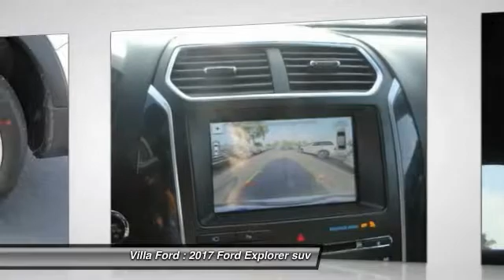2017 Ford Explorer ORANGE TUSTIN PLACENTIA FULLERTON ORANGE COUNTY T70545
2017 Ford Explorer SPORT 4WD

Villa Ford
2550 N. Tustin St.

VILLA FORD PROUDLY SERVICING ORANGE, TUSTIN, PLACENTIA, FULLERTON, ORANGE COUNTY, & SURROUNDING SOUTHERN CALIFORNIA LOCATIONS. THIS 2017 Ford EXPLORER IS EQUIPPED WITH A , TRANSMISSION, AND RECEIVES AN ESTIMATED 16 City/22 Hwy MPG. CONTACT VILLA FORD AT TO SCHEDULE A TEST DRIVE AND TAKE THIS 2017 Ford EXPLORER HOME TODAY, OR VISIT OUR SHOWROOM CONVENIENTLY LOCATED AT 2550 N. TUSTIN ST. ORANGE, CA 92865. STOCK #: T70545 | 2017 Ford Explorer Sport 4WD 2017 Ford EXPLORER SPORT 4WD STOCK #: T70545 | VIN: 1FM5K8GT8HGD21717 | 2017 Ford Explorer Sport 4WD Villa Ford